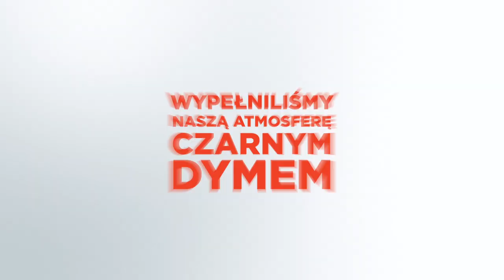SimCity - Wszyscy Jesteśmy Burmistrzami - Spalić Trochę Węgla